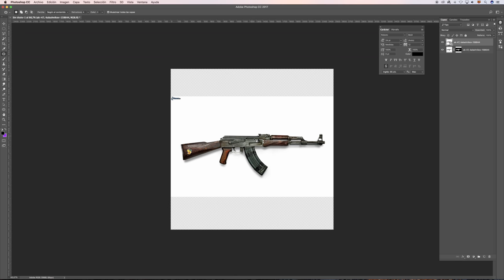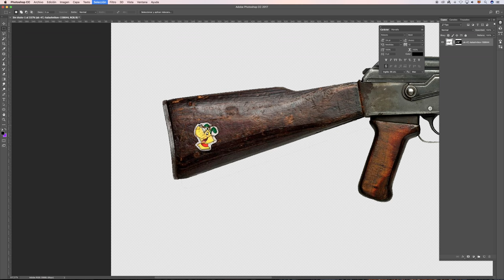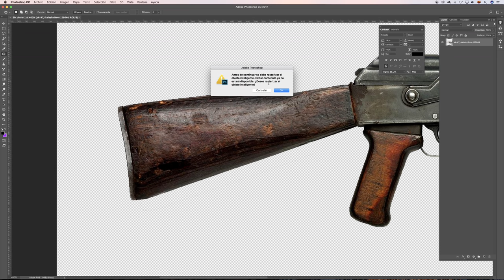Cómo retocar imágenes? Herramientas para clonar.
Como retocar imágenes, transformar los píxeles y literalmente, modificar imágenes a tu medida.